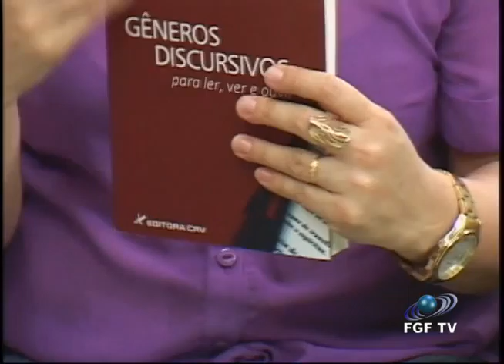FGF TV - DESTAQUE - Jamara Oliveira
A FGF, Faculdade Integrada da Grande Fortaleza, exibe o programa DESTAQUE com apresentação da Professora e Mestre em Linguística Coeli Rodrigues, entrevista a Profª. Drª. Jamara Oliveira.

Você assiste ao programa DESTAQUE pela FGF TV, o canal universitário de Fortaleza, 14 da Multiplay